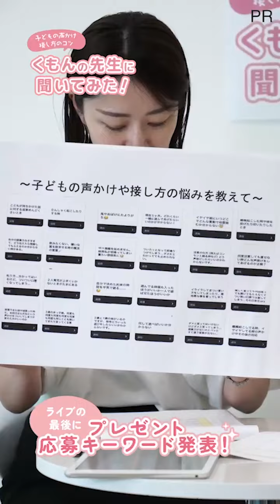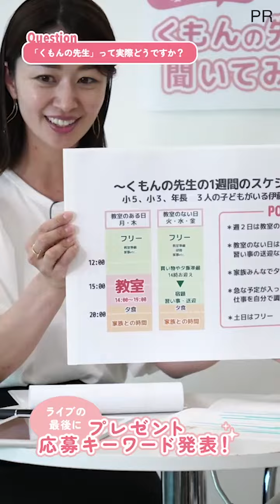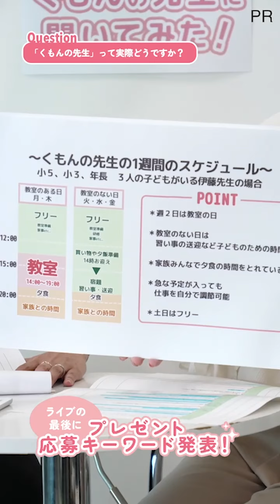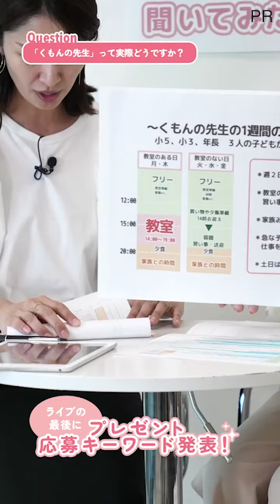【アーカイブ配信】子どもの声かけ接し方のコツ！くもんの先生に聞いてみた！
普段KUMONの教室で幅広い年齢の子どもたちと接している「くもんの先生」をゲストお迎えし
子育てにおいて欠かせないテーマ『子どもの声かけ・接し方』についてお送りしました✨

⁠たくさんのご視聴とコメント、本当にありがとうございました✨

ライブの内容はトモニテユーザーさんから事前にいただいたお悩みを元に
✅前半(6:01)は『子育てのお悩み』について
     叱り方8:39/接し方12:55/遊び16:41/褒め方20:14
✅後半(23:14)は『くもんの先生というお仕事』について
お送りしましたが、いかがだったでしょうか？
今回の子育てのコツが、少しでも皆様の育児のヒントになれば嬉しいです😊

また、仕事と子育てが両立できる「くもんの先生」というお仕事についても
ご興味持たれたかたは、説明会の参加も検討してみてくださいね✨
くもんの先生Instagram (@kumon_sensei_jp_official)もぜひチェックしてみてください！

Presented by 公文教育研究会

【ライブ視聴者プレゼントについて】
本日のライブ配信、アーカイブ配信を視聴した方の中から
Amazonギフトカード  5000円　10名様にプレゼント🎁

ライブの最後に発表した「キーワード」を応募アンケートに記載をお願いします！
ご応募は2024年5月31日(金)まで！
（以下URLからの応募もできます）

ぜひご応募お待ちしてます🎀

次回のトモニテライブも楽しみに待っててくださいね〜👋✨